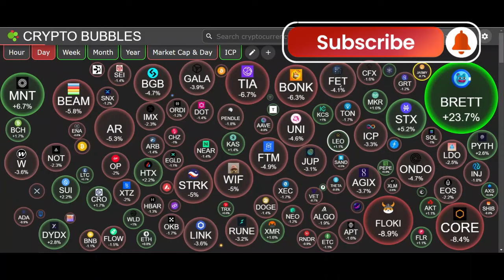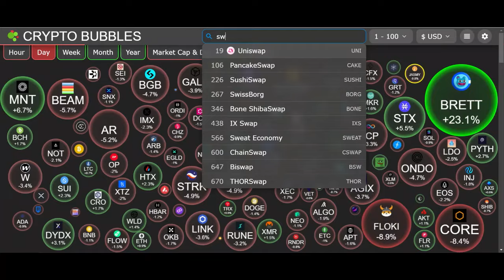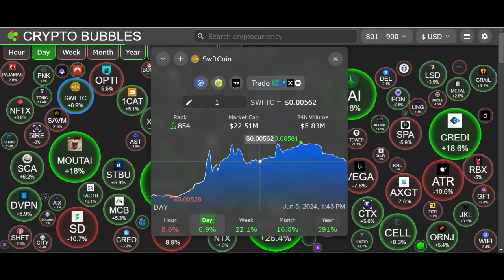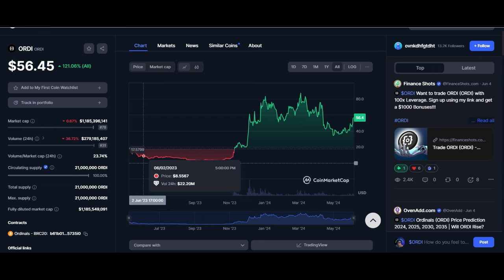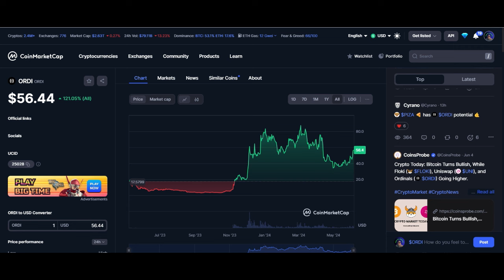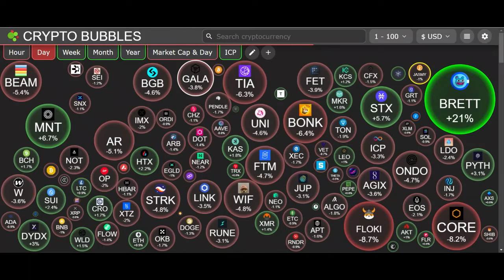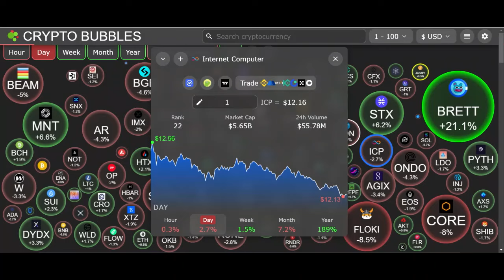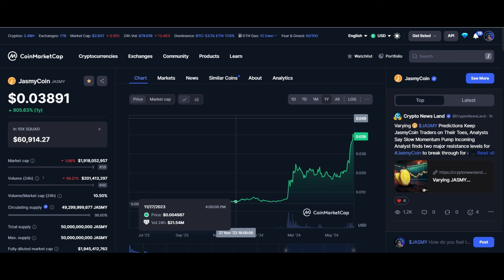THESE CRYPTO PICKS WILL MAKE OVER 100X ON INVESTMENT ! HERE'S WHY !!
Follow These Picks and Make Millions !

Jasmy Crypto , Jasmy Coin , Jasmy and Sony , Jasmy and Panasonic , Internet Computer Crypto , What is ICP Crypto , ICP New Web 3, InICP and AI , ICP Serverless Cloud Computation , CKBTC , CKETH CK tech, Render , Render and Solona , Render GPU , Render AI , Render to $100 , ICP Crypto Project